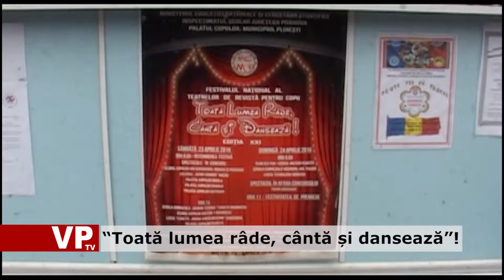“Toată lumea râde, cântă și dansează”!